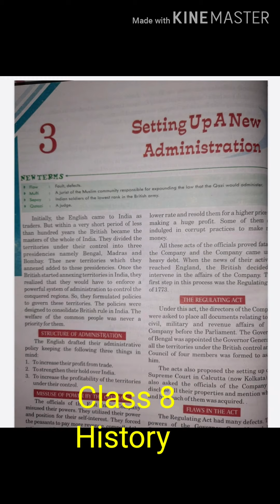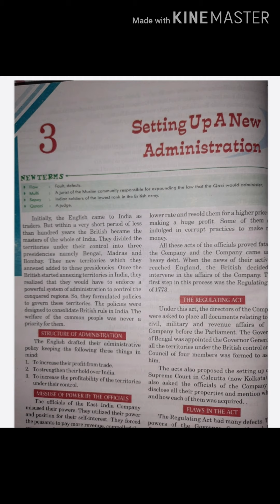Setting up a New Administration Class 8 History/Structure of Administration in India